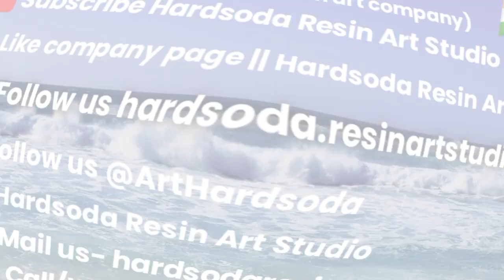#196 Hardsoda Wall Clock Collection Natural Stones, Quartz Crystals, Epoxy Resin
Epoxy, Resin || Hardsoda Resin Art Studio

Welcome to Hardsoda Resin Art Studio. We are one of the finest producers of Resin, Natural stones, Quartz and Epoxy wall arts in India. We ship in entire India We also specialise in:

• Scenery
• Geode
• Seving Trays
• Wall watches
• Tables
• Chopping boards
• Cheese boards
• Art pieces
• Furniture
• Resin crockery
• Wedding Garland Resin Preservation
• Preservation of your beloved artefacts
• Resin purses
• Resin Coasters
• And many more customised items